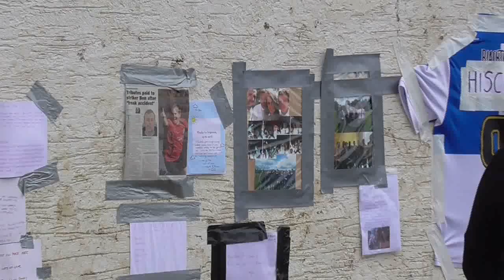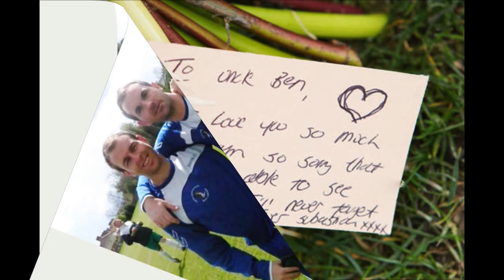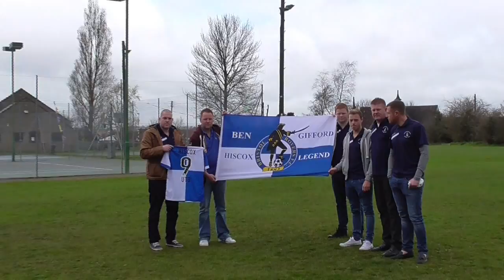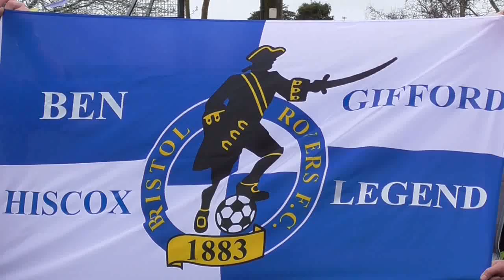Ben Hiscox Tribute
Ben Hiscox tragically lost his life after a freak accident playing for Stoke Gifford FC.  This short film shows the outpouring of grief for Ben's loss from family, friends and the unique community that it the Stoke Gifford village.  Such a remarkably popular man.

RIP Ben.  You were truly loved.